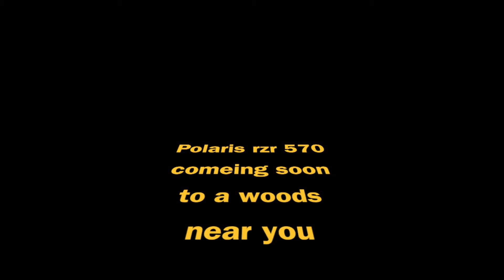October 7th 2018 sunday,s 20 mile blast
Sunday 7 th october 2018 , first ride for 3 weeks